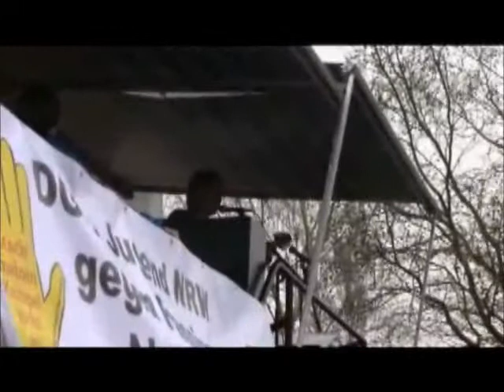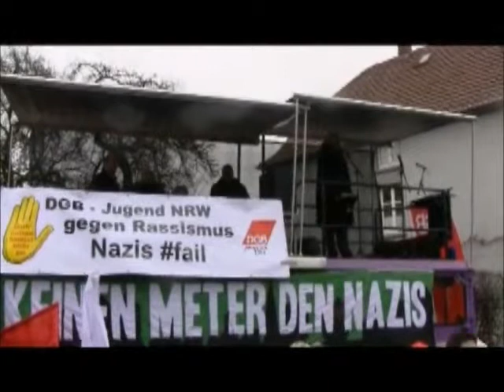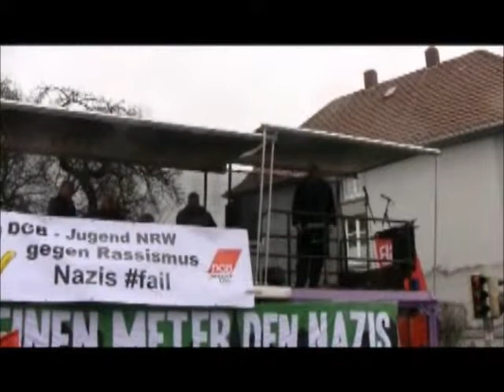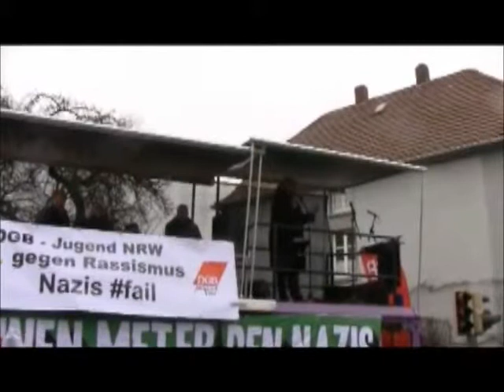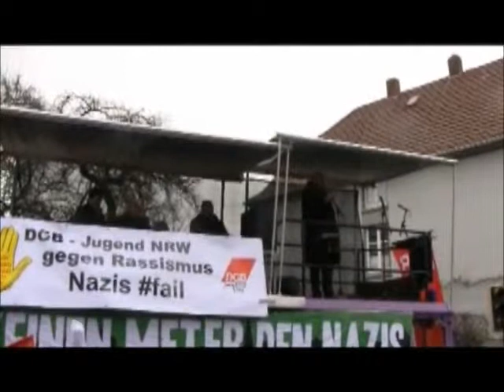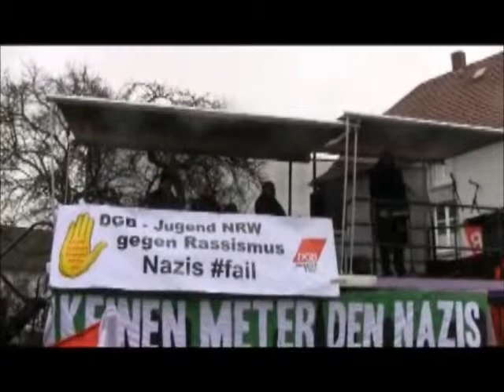keinen_meter.flv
Gegen Rechts in Münster am 03. März 2012